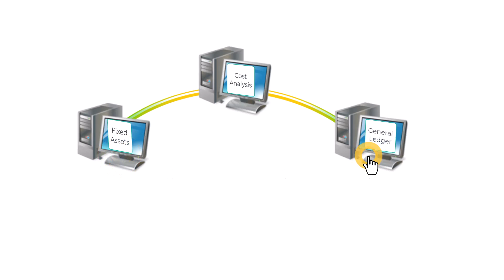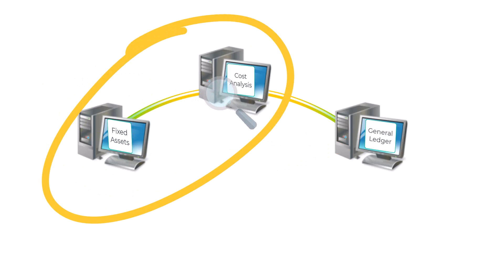Improved Asset Cost Analysis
This 2-minute video provides you with an overview of the ability of the JD Edwards Fixed Assets system to easily evaluate the cost of the fixed assets, and helps you analyze the potential risks and rewards associated with undergoing a project involving that asset. For more information on this topic as well as other JD Edwards topics,